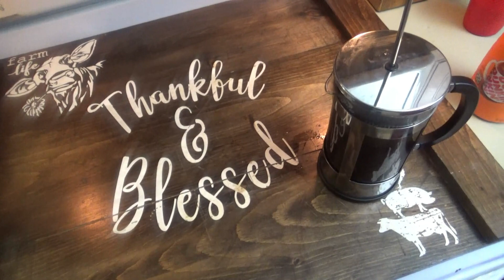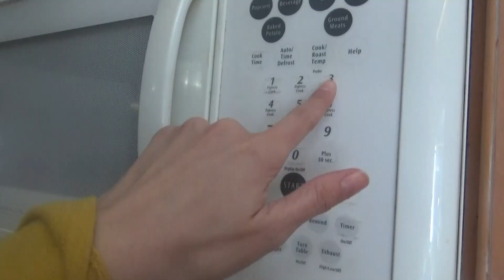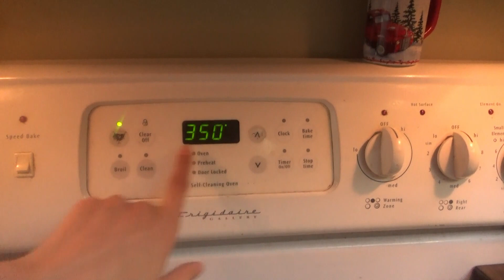It's my NEW Favorite! | Southern Homemaking Motivation | Pecan Cinnamon Roll Casserole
Hey family!  It's Saturday and we're checking off our to do lists and cooking some yummy food! Ok, so I got a late start at the to do list, but it still got done! 😂👏💕

Pecan Cinnamon Roll Casserole recipe:
Ingredients:
2 cans cinnamon rolls, (put icing in refrigerator for later)
2 eggs
1/2 cup heavy cream
2 tablespoons flour
3 teaspoons cinnamon
1/4 tsp nutmeg
1 tsp vanilla
2 tablespoons sugar, or brown sugar
1/2 cup chopped pecans

Directions:
Spray a 9X13 casserole dish and set aside.  Cut cinnamon rolls into fours and set aside.  In a large bowl mix the eggs, cream, flour, cinnamon, nutmeg, vanilla, and sugar.  Add the cinnamon roll pieces and the pecans, fold them in. Pour into prepared casserole dish and cover with foil. Refrigerate overnight.  In the morning take the casserole out of the refrigerator while the oven preheats.  Then bake at 350 for 20-30 minutes covered, until the rolls are cooked through. Let cool for a few minutes then drizzle icing packets over the top. Serve warm!